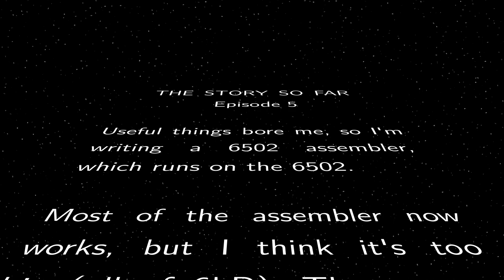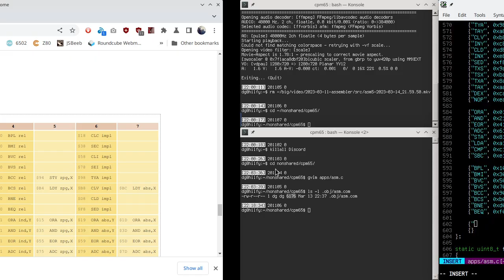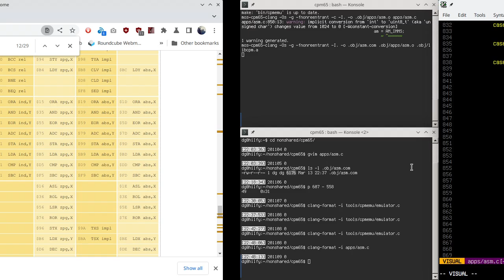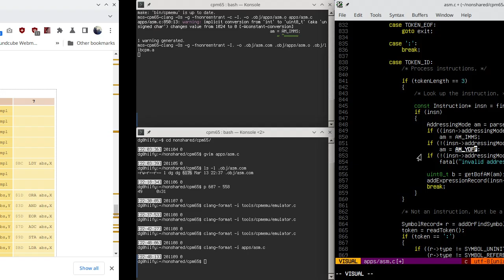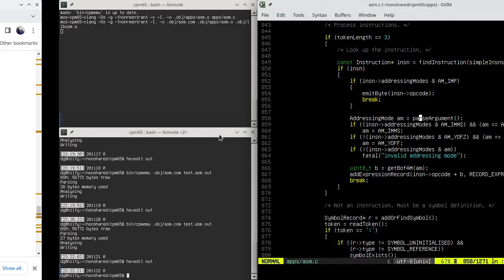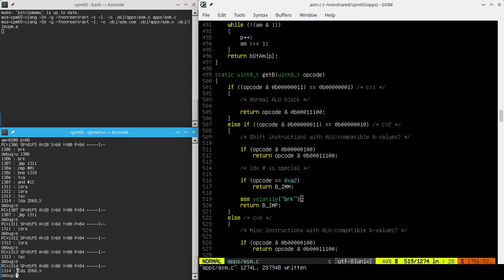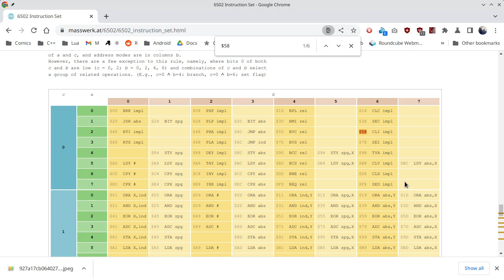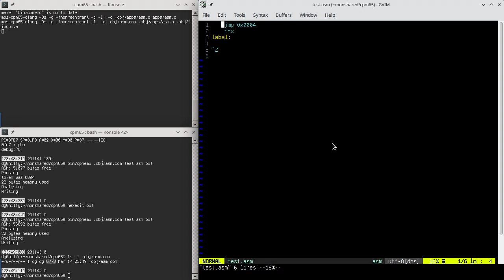Writing a 6502 assembler for CP/M-65, part 5/6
In whch yr hmbl svt writes a simple assembler for CP/M-65, which badly needs one. It's done in C, and is compiled with llvm-mos to run itself on CP/M-65. This means that it needs to be very small and very fast, but it also needs to be sophisticated enough to generate the relocatable binaries which CP/M-65 wants.

You can find the resulting source code in the CP/M-65 repository (Look in `apps/asm.c`.)